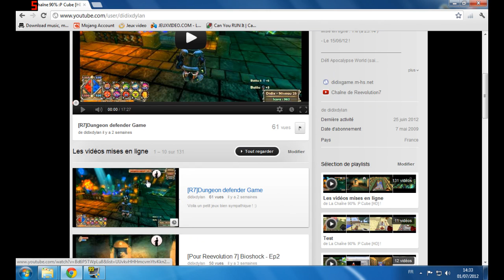Info du 01/07/2012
Voile quelle que info ! :)